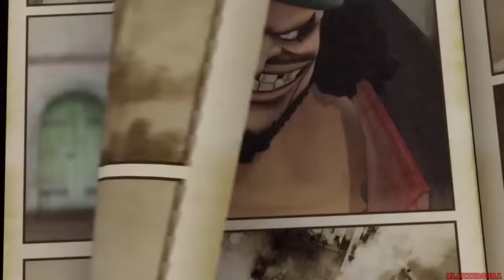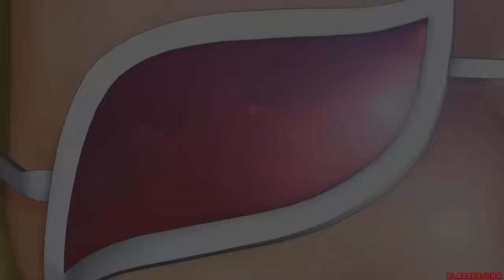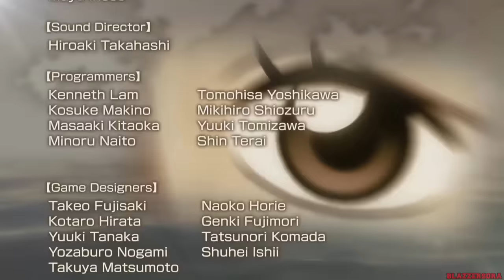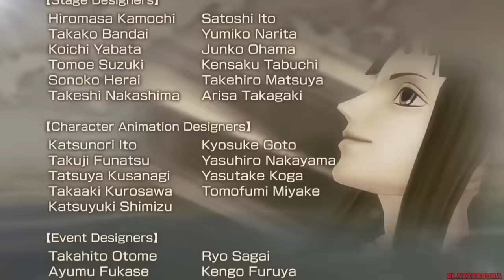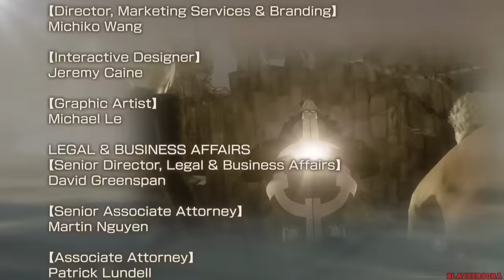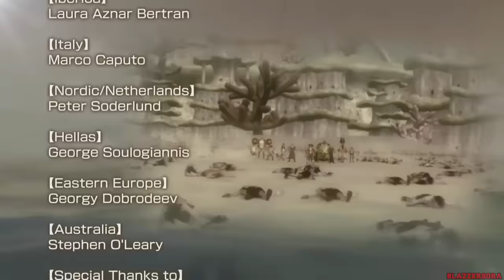One Piece: Pirate Warriors 3 - THE MOVIE (2015) All Cutscenes [HD]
This is my HD "No Commentary" English Walkthrough of One Piece: Pirate Warriors 3 for the PlayStation 4.

One Piece: Pirate Warriors 3 is an action video game, developed by Omega Force, marketed by Bandai Namco Entertainment for the PlayStation 4, PlayStation 3, PlayStation Vita, and PC. It is the sequel to One Piece: Pirate Warriors 2.